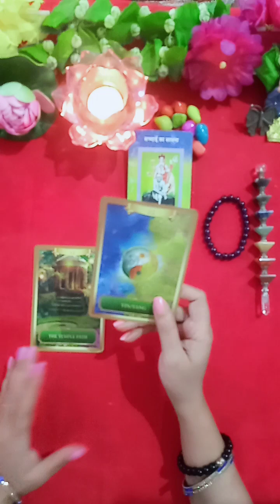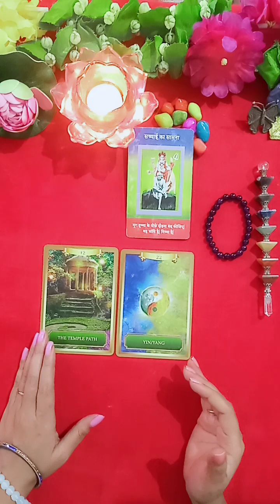आध्यात्मिक यात्रा l spiritual connection l beyond illusion l Timeless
1. Certified Tarot Card Reader
2. Certified Crystal Healer
3.Reiki Master Healer
4. Master Of Social Work (MSW)
5. Done Diploma in YOGA
6.  सामाजिक कार्यकर्ता (District Coordinator of Roti Bank Rajnandgaon )

धन्यवाद